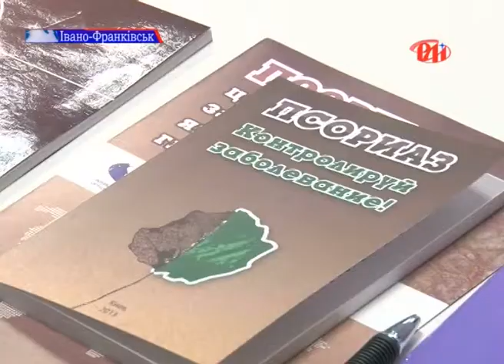Національні Дні псоріазу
Псоріаз дотепер залишається актуальною проблемою клінічної дерматології. За сучасними уявленнями цю хворобу розглядають як хронічне, важке, мультифакторне захворювання, що характеризується нерідко патологічними змінами в різних органах і системах, в першу чергу - ураження суглобів і серця. До того ж, ця шкірна інфекція помолодшала, вона уражує і дітей. З метою підвищення якості надання медичної допомоги особам, що хворіють на «троянду диявола», так цю хворобу ще називають, у жовтні проводились «Національні дні псоріазу». В рамках цих заходів лікарі Івано-Франківщини інформували пацієнтів щодо перебігу хвороби та методів боротьби з нею.